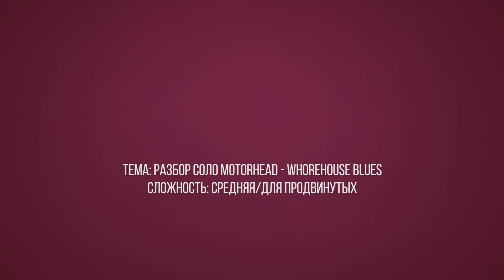Эпичное блюз-рок соло на акустике Motorhead Whorehouse Blues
Как играть эпичное блюз-рок соло на акустике Motorhead Whorehouse Blues

Всем привет! Сегодня у нас редкое явление - эпичное блюз-роковое соло на акустике длиной аж в два квадрата. Не так давно мы разбирали песню Whorehouse Blues группы Motorhead и, как это у нас принято, спрашивали, интересно ли вам соло из неё. Судя по обилию полившихся комментариев, интересно, да ещё и как. Что же, когда есть спрос, то мы рады подвезти и предложение, так что наслаждайтесь этой удивительной смесью мажорной и минорной пентатоники с примесью блюзовой ноты и целотоновыми акустическими бендами.

Понравилось видео? А еще нам можно задать любой вопрос в комментариях, мы отвечаем практически на каждый :)